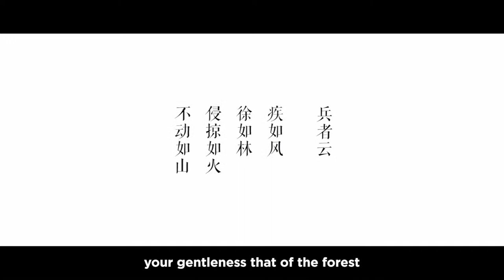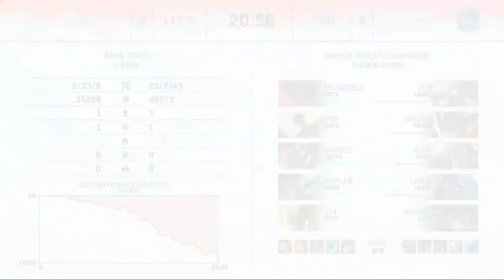FPX vs. UP | LNG vs. V5 - Week 1 Day 3 | LPL Summer Split (2021)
Our LPL English team is back!
Our channel will be live streaming with our English Casters 7 days a week!

LPL is China's largest professional League of Legends League. Known for the fast paced, aggressive and passionate play style, LPL teams have won 2 world championships.
Will 2021 be a threepeat? Follow our channel and watch our stream to see how each team is performing and who is going to rise to represent the LPL!